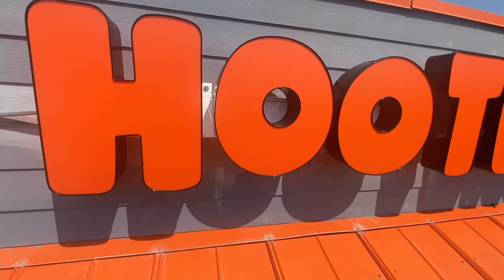Project Mgmt Spotlight: From Oil Field Worker to Commercial Roof Pro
Everybody wants the american dream but few will take the chance and do the work to get it.

My friend Joe Sciba was sick of being stuck in a crane and working for limited pay .

When he quit his good paying job as a crane operator he was looking for a better lifestyle along with a better paycheck .

Now he is one of RRCA s top roofing pros and he is living the dream .

After 3 years hes learned how to work smarter by selling high end residential and commercial jobs.

In this Youtube video we break down how to land cash retail roofing projects and properly manage a commercial job .

Theres a ton of common mistakes residential roofing pros make when going commercial that we also cover.

Joe used the blue collar marketing method and goes hardcore door to door to generate his business .

Our unique approach to direct mail and targeted prospecting has him on track for his best year yet .

Check out this new youtube video where you will learn how to prospect ,sell , and manage commercial roofing projects like a real roofing pro .

We like to have fun and make videos showing our antics in the field

But we are also a serious, Top Ranked Roofing Company that employs some of the best in the business to oversee our projects

In a few short years Joe Sciba went from Crane Operator in the Oil Fields of Texas to Commercial Roofing Professional

Join us in this video where he breaks down his latest Large Loss Project at Hooters in Panama City Beach

Do YOU have what it takes to become our next Commercial Sales and Project Management Pro?

To join the RRCA team go and fillnout the application.